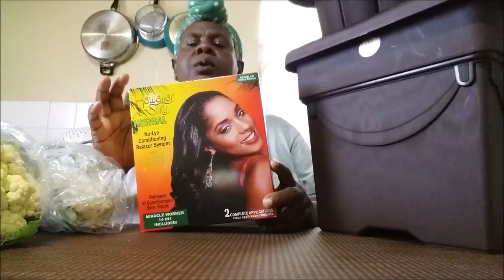Follow Me To Town / Ask for extra added Strength